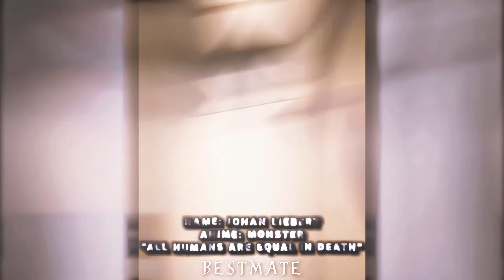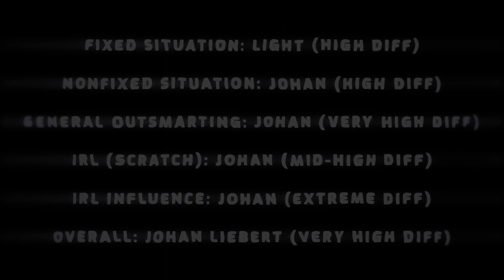Light Yagami Vs Johan Liebert Full-Scale Outsmarting Comparison | 2000 Subscribers Special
Inspired by: @KiyoKouji